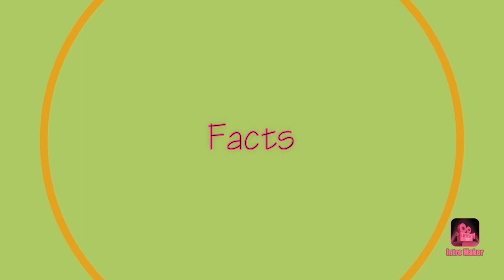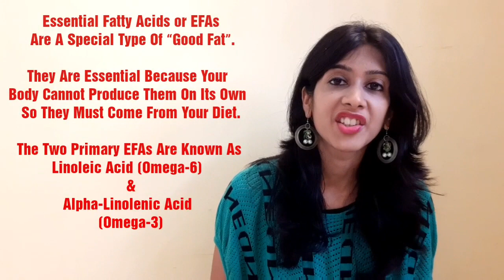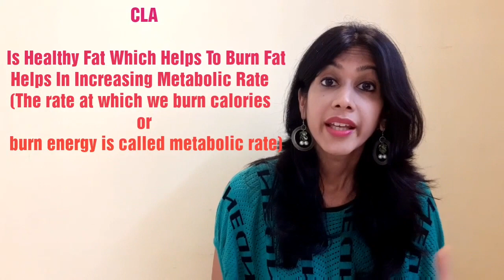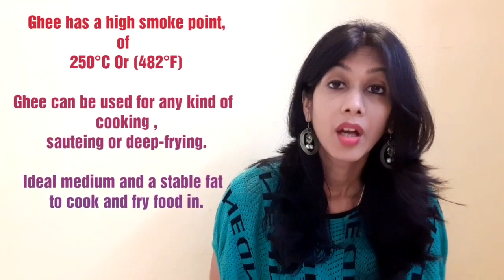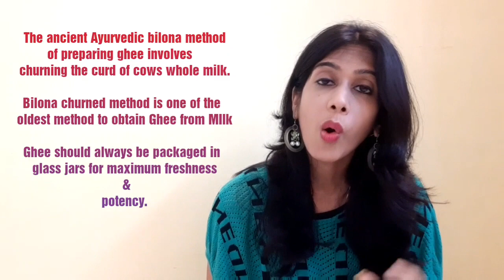Ghee Ke Fayde | Ghee Health Benefits | Kaunsa Ghee Best Hota Hai | Best Type Of Ghee | Food Vlog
Hello friends,

In this video, I have shared some health benefits of ghee.I have also shared which type of ghee is best for consumption & things to keep in mind before buying ghee.